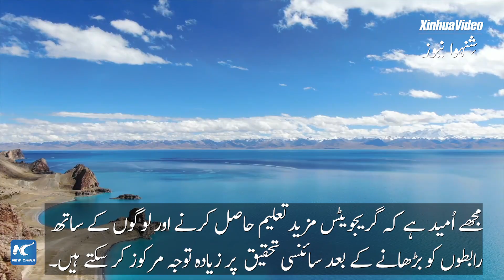گلوبل لنک | سطح مرتفع پر سخت موسمی حالات کے باوجود محقق اپنے کام کے مقامات پر ڈٹ گئے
مشکل موسمی حالات کے باوجود چینی ریسرچرز کا ایک گروپ چینی تبت میں دنیا کی بلند ترین کھارے پانی کی جھیل کے قریب اپنی اپنی جگہوں پر ڈٹا ہوا ہے۔